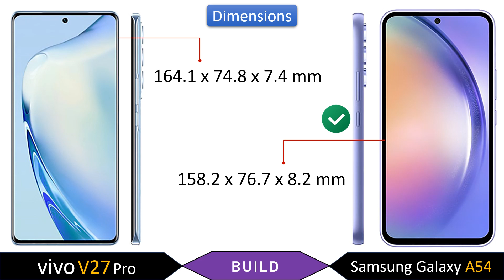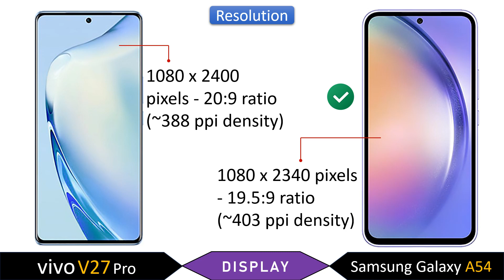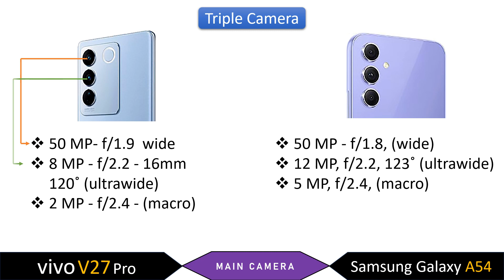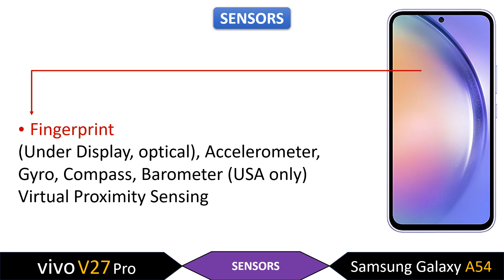Samsung Galaxy A54 vs Vivo V27 Pro | Full Comparison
In this video, I will compare Vivo V27 Pro 5G vs.  Samsung Galaxy A54 5G.
Bahi, Aaj ki is video main comparison karoga Samsung A54 5G vs Vivo V27 5G Pro smartphone. Or aapko btay gy keh in me se konsa Mobile Phone aap ke need ke mutabaq hai hai. Is liye dosto video ko last tak zroor dekhian. THANKS!

samsung a54
samsung galaxy a54
vivo v27
galaxy a54
samsung galaxy a54 5g
vivo v27 vs samsung a54
a54 5g samsung
samsung a54 vs vivo v27 pro
samsung a54 5g vs vivo v27 5g
samsung galaxy a54 vs vivo v27
vivo v27 5g vs samsung a54 5g
vivo v27 features
a54 vs v27
galaxy a54 5g
samsung a54 pakistan
samsung a54 vs
samsung a54 vs vivo v27 5g
samsung a54 vs vivo v27 camera
samsung galaxy a54 vs
vivo 27 5g
vivo v27 pro vs s23 ultra
vivo v27 pro vs samsung a54 5g camera

About Me!
I am Mahmood From Pakistan, Punjab And Poetry My Hobby.

About “APNA PAK TV” ✔️
Voice By: Mahmood Ali
 Edit By: Mahmood Ali
Producer: Mahmood Ali
Label: APNA PAK TV

🕚 We have been working hard to make this channel "APNA PAK TV" better and fresher. We need your help to Get Going. We would love ♥️ to hear your voice.

🔊 Note: All ©Copyrights Are Reserved By “APNA PAK TV”. If Any One Will Try to Use Our Content Then They will face a strike On Youtube Thanks.